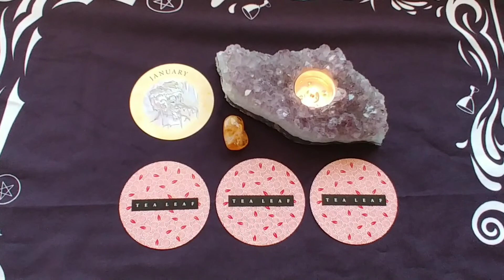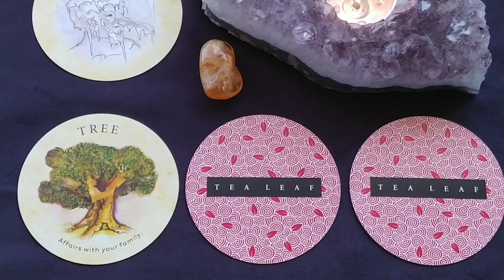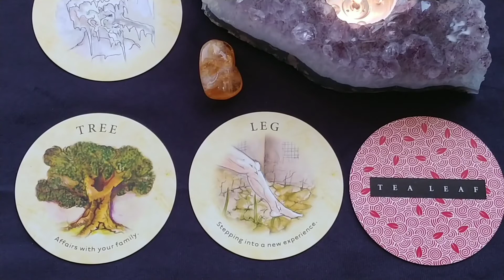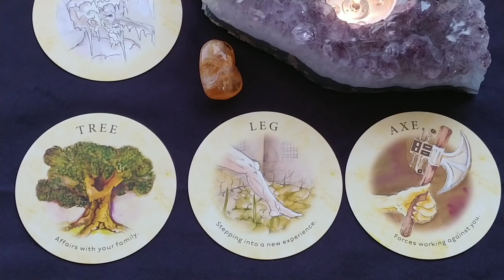Daily Tea Leaf Fortune Tarot Reading ~ Jan 4, 2021 ~ Mystic Door Tarot ~ DAILY FORTUNE CARD!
Daily Tea Leaf Fortune Tarot Reading for Jan 4, 2021 by Mystic Door Tarot
This is your "FUN" pick-a-card fortune reading for the day ahead!